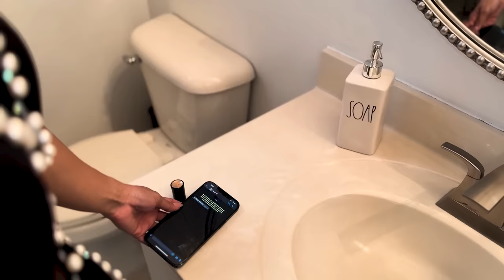ROMMEL RODRIGUEZ BANDIDA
BANDIDA una cancion en el género Regional Mexicano, ROMMEL ahora se presenta en una nueva faceta bajo la producción musical de Alex Canelones una canción. grabada entre COLOMBIA , MÉXICO , MIAMI

direccion de video
LEONARDO ROJAS @leorojas.films
MIAMI / FLORIDA

Autor: Alex Canelones @Alexcanelonesoficial